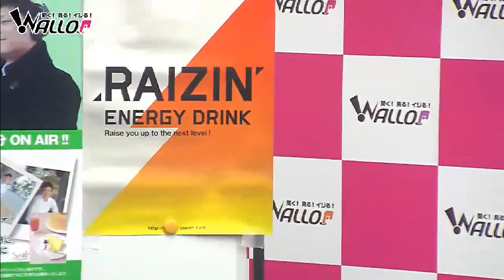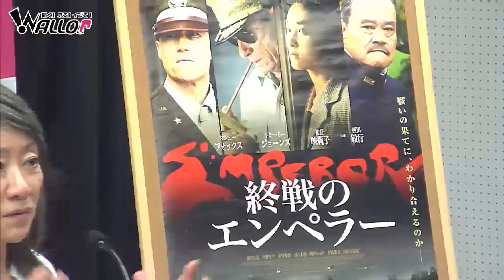大門裕明のひとりごと!!SP 7月20日放送回 ゲスト：奈良橋陽子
出演：大門裕明・奈良橋陽子

毎週火曜日20時30分に放送中の「大門裕明のひとりごと！！」が
奈良橋陽子さんを迎え、土曜19時にスペシャル公開生放送☆

プロデューサー、キャスティングディレクター、演出家、映画監督と
全世界をフィールドに活躍されている奈良橋さんとのトークをご堪能ください。

Youtubeで興味を持ったアナタはぜひ会場に遊びにいらしてください。
リアルで体感したものを、後日、自宅で楽しむ。